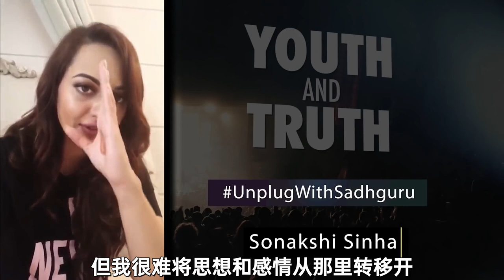如何处理情感依赖| Sadhguru 萨古鲁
有人想了解有关情绪波动的真相，她向萨古鲁寻求答案。